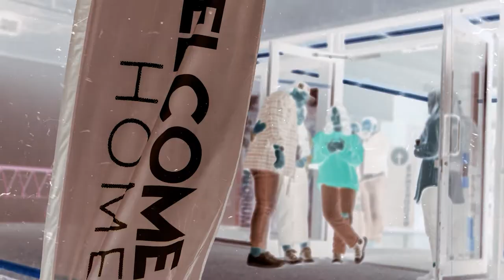5 in 5 | Five Preachers In Five Minutes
This week at Connection Church 5 members of our community each prepared a message 5 minutes long to share with us. The depth and honesty of their mini-sermons was amazing and we are proud to share them with you.

00:00 Connection Church Intro
00:20 5 in 5 Speaker Introduction
02:25 Elijah Fullaway, "Evangelism"
08:45 Laura Reyes, "Joy: What Comes Out When Life Presses In"
17:18 Ally Crowe,  "Beyond Our Comfort Zones"
24:39 Lisa MacDonald, "Am I Enough?"
32:29 Sam Jones, "King David: Finding God in Solitude"

The heart of Connection Church is Connecting with God and Connecting with People. We are a Christ-centered church in Victoria, BC, Canada. Everyone is welcome to come as they are every Sunday to worship our Lord and Savior together.

Connection Church
Connecting with God, Connecting with People